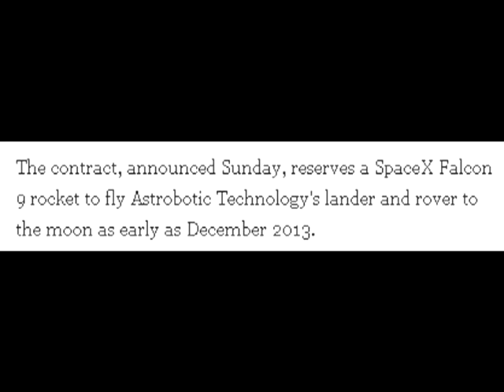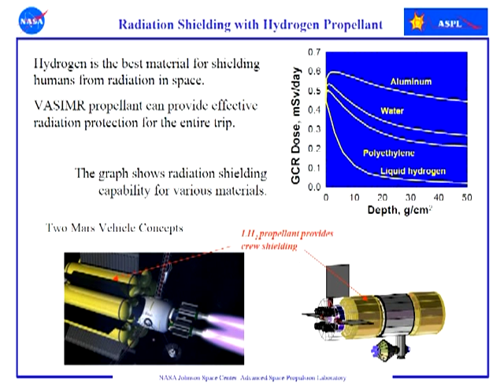SpaceX COTS Demo Flight 2: a retrospective.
I PRODUCED THIS VIDEO BEFORE WE KNEW ELON MUSK WAS CRAZY.
Following yesterday's splashdown, I would like to take a moment to reflect on SpaceX's latest accomplishment and look at what the future holds for them.

EDIT: One thing I forgot to mention! It seems SpaceX even has plans to build their own private launch facility in Texas. Meaning soon they will no longer require Cape Canaveral or Vandenberg Air Force Base to launch their rockets.